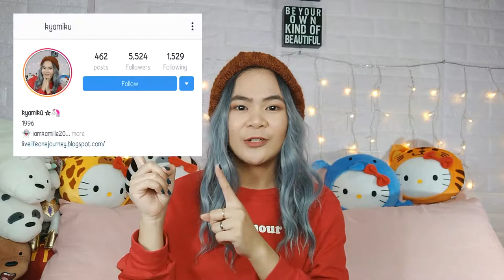VICE COSMETICS | PHENOMENAL VELVET LIQUID LIP KIT REVIEW + WEAR TEST💄✨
I hoped you liked my video guys 💖

Phenomenal Velvet Liquid Lipstick in the Shade of Iteklavu Php 295.00

xxx

INTRO & OUTRO
credits to STEFANIE XO 💕